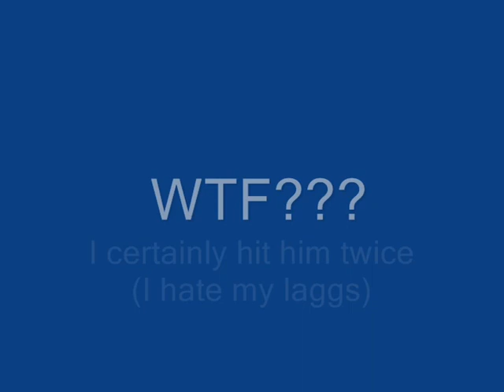Why I hate laggs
I've got wireless internet, sometimes it's doing great but sometimes...